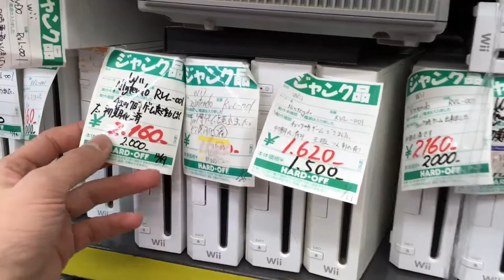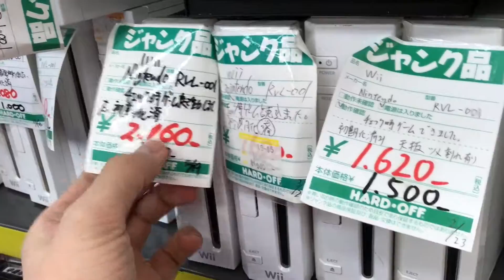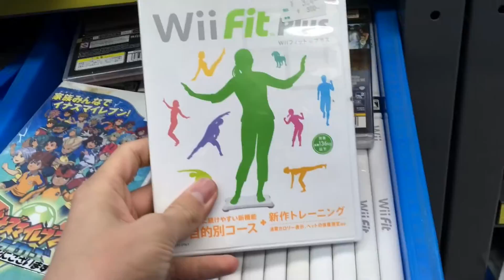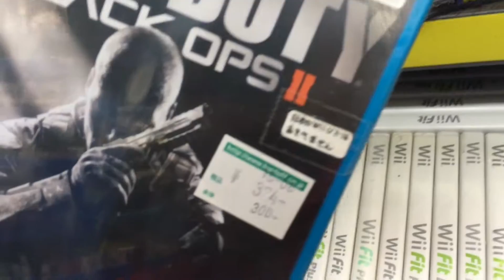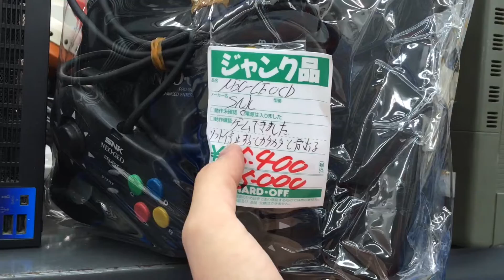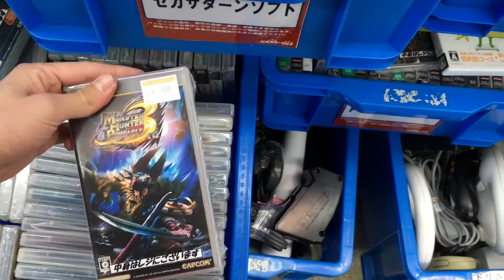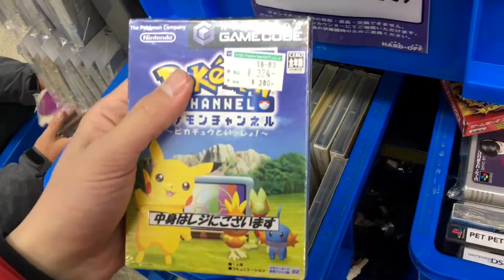Hands ON Hard OFF Raw: Junk Diving [Hard Off Oita Furugou, Oita]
The junk diving continues at Hard Off's Oita City location. What precious retro games will we find on today's hunt? You have to watch and see!